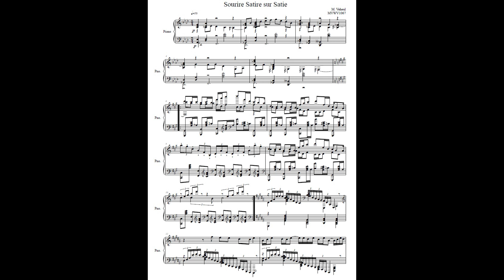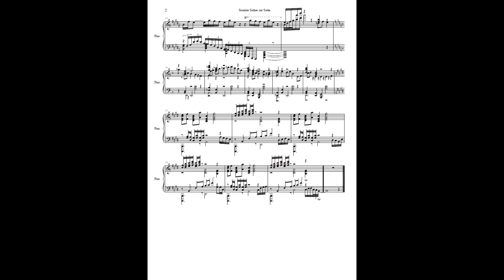Sourire Satire sur Satie for Piano, MVWV 1068. Maurice Verheul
Silly songs of names. or. Finally Moses songs No... MVWV 1068

Piano: Aires Finn Tritali Pagan

I composed this little work for my friend Tushar van der Wijst

This work is based on piano works of Satie